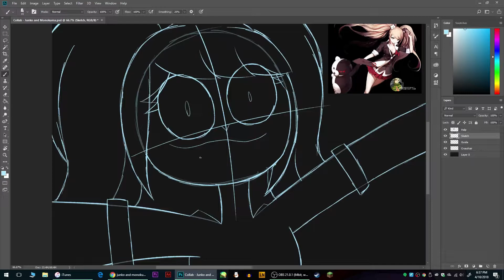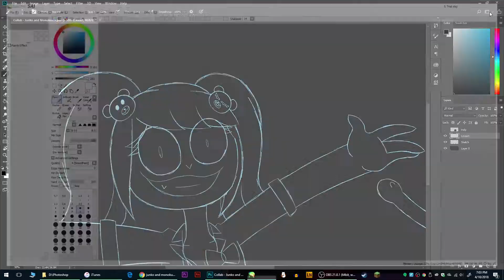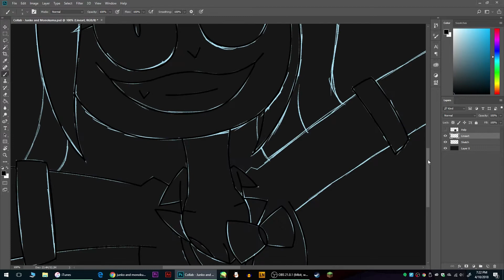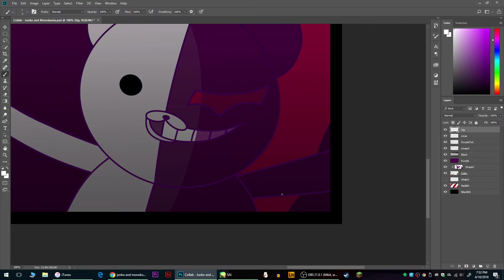Speed Art - Pair of Despair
Collab with the amazing and wonderful Grace!! (I did the sketch, but I wanted to do the lineart/coloring for fun ^^)

Picture (Grace's coloring) - N/A

Find Me Here!:
~YouTube (you're here :D)~
~DeviantArt (I'm more active here, so come and say hi ^^)~